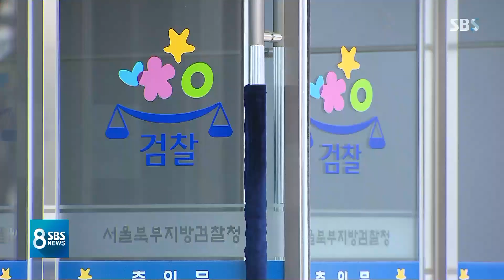[단독] '운동권 대부' 사업가, 수억 임금체불 구속 위기 / SBS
1980년대 학생운동권의 대부로 불리며 참여정부 당시 열린우리당 전국 청년위원장을 지내기도 했던 허인회 씨입니다. 몇 년 전부터는 태양광 사업을 시작했는데 허 씨에게 검찰이 구속영장을 청구한 것으로 확인됐습니다. 직원 월급 약 5억 원을 주지 않은 혐의입니다.
강청완 기자의 단독 보도입니다.